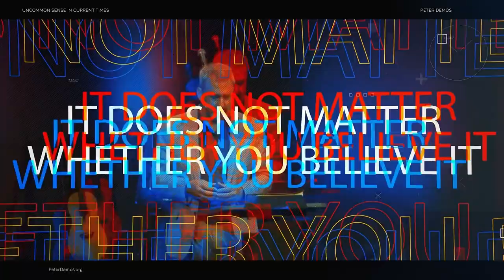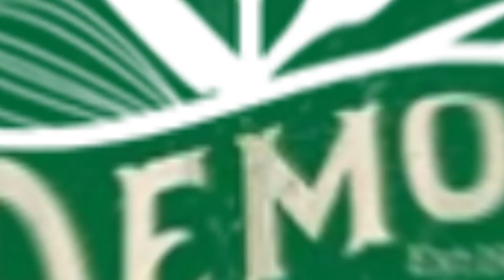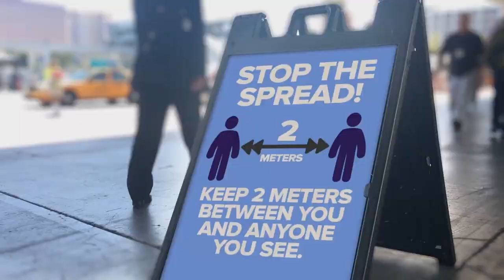Do Secret Societies rule the world? W/Micah Van Huss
Peter Demos is joined by state politician and former Marine Sniper, Micah Van Huss!! Together they discuss the topic we all want to know; Secret Societies!!
Do they rule the world, does the Bildeburg Group, the Freemasons, Skull & Bones, or the Illuminati rule everything in the shadows? Micah Van Huss brings a Biblical perspective to these topics and how the world reacts. But Micah, offers the secrets societies of Biblical times! Tune in now and find out more!